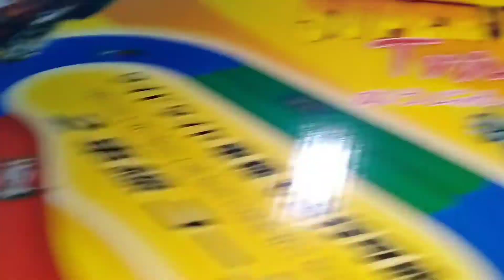UNBOXING || Track Tamiya Mini 4WD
Alhamdulillah akhirnya kita bisa upload video lagi.  Video kali ini berisi unboxing track tamiya mini 4wd 2 jalur. Semoga teman-teman suka ya.
Oh ya kita beli track tamiya ini di online shop y, sekitar 200rbuan link tokonya ada di bawah ini.
Jika teman-teman ada mainan anak yang recomended untuk kami unboxing silahkan tuliskan di kolom komentar, terima kasih.

Record : Hp Oppo A52 & Realme 5
Editing : Apk kinemaster
Editing thumbnails : YouCollage

Terima kasih.